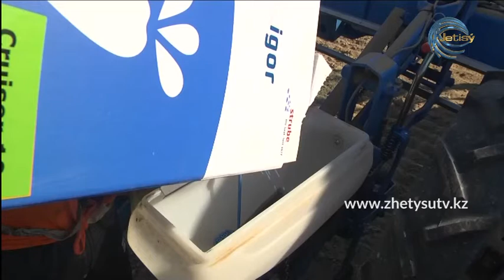БҮГІН - КОЮМЧАН ОМАРОВ. КАРАНТИН: ШАРУАЛАРҒА ЕШ КЕДЕРГІ БОЛМАЙДЫ (05.05.20)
КОЮМЧАН ОМАРОВ  -  АЛМАТЫ ОБЛЫСТЫҚ АУЫЛШАРУАШЫЛЫҒЫ  БАСҚАРМАСЫ БАСШЫСЫНЫҢ ОРЫНБАСАРЫ